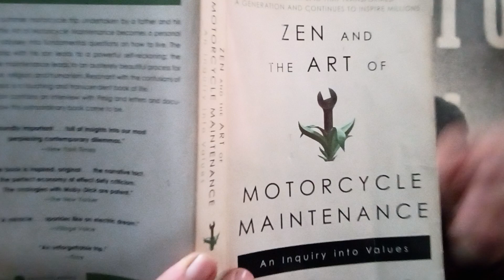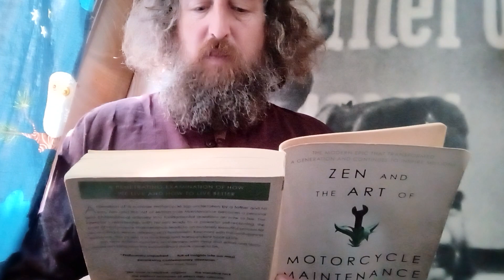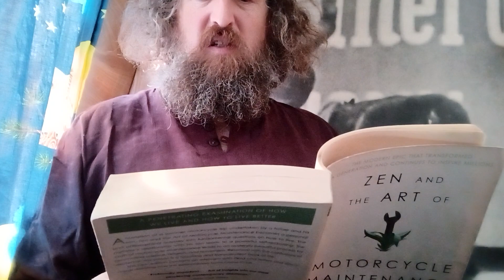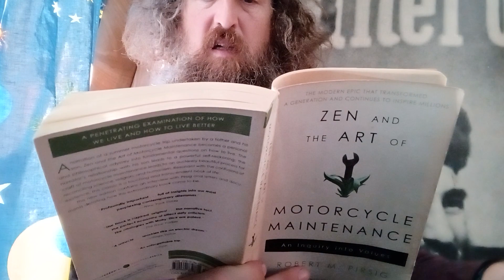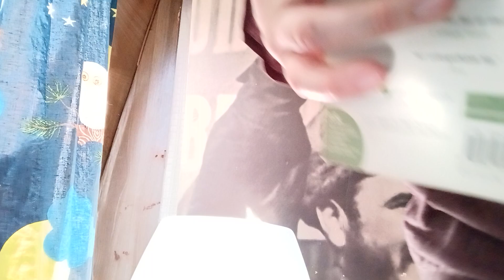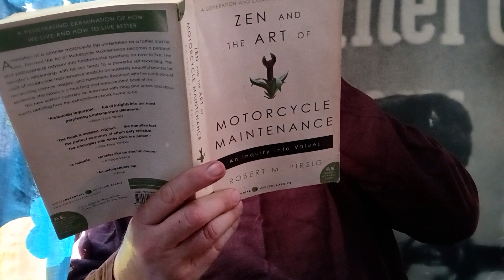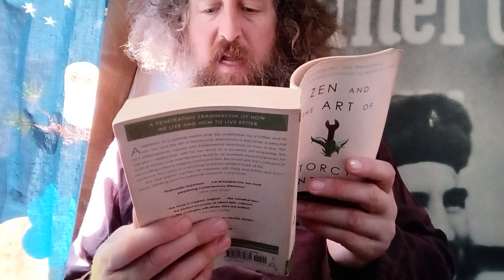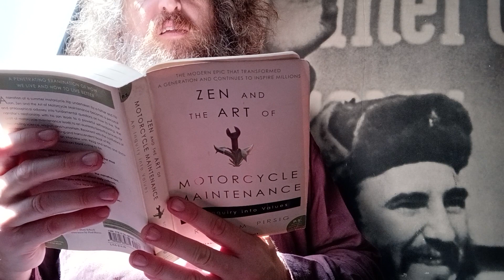Zen and the Art of Motorcycle Maintenance - Chapter 1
Read by Robert Strong.